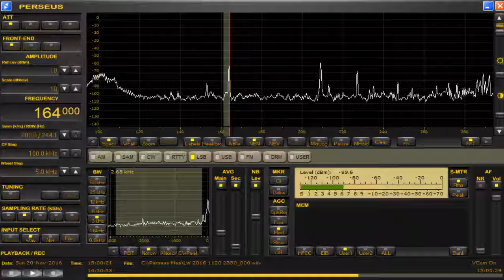memo 164 kHz / Nov. 20,2016 1500 UTC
CRI Korean mix!?